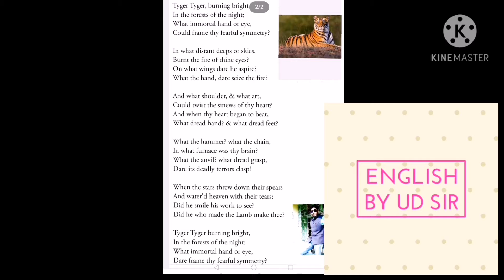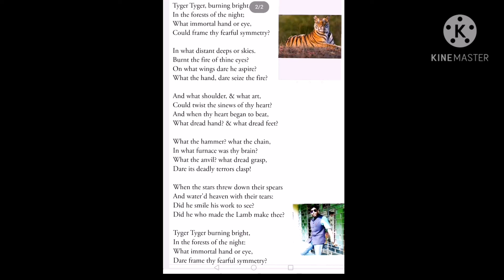The Tyger by william Blake. For all competitive /University /NET /SET / SSC /Netaji /IGNOU Exam.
The Tyger by william Blake is taken from The Songs of Experience. The tiger is a symbol for the fierce forces in the soul that are necessary to break the bonds of experience. The tiger also stands for a divine spirit that will not be subdued by restrictions, but will arise against established rules and conventions...